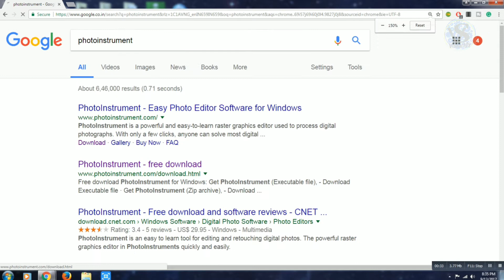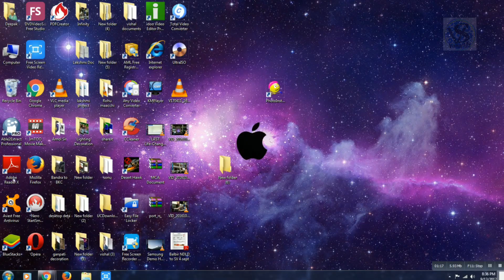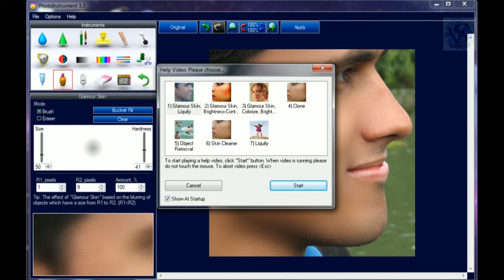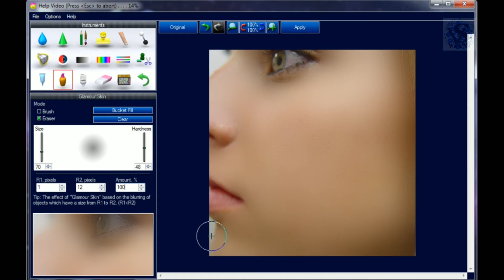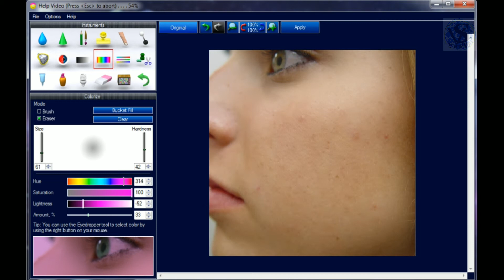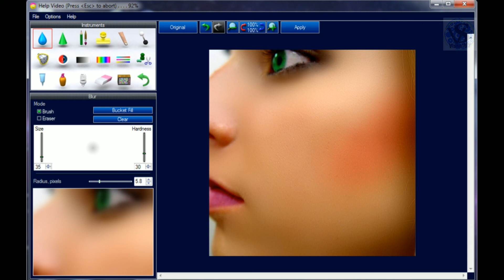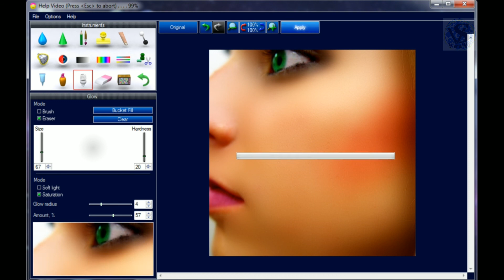Best Photo Editing Software | vishal sharma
Best Photo Editing Software. Easy Face Cleaning in PhotoInstrument Software which is really amazing for photo editing are covered in this video

vishal sharma